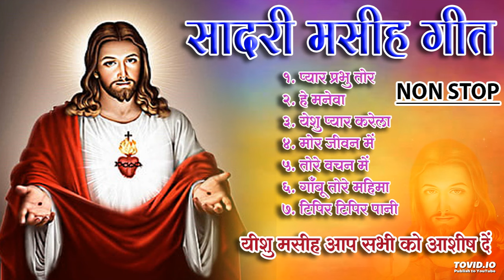New Sadri Masih Audio Collection Non Stop Nagpuri Jesus Songs Melody Nagpuri Present's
ये गाने नागपुरी संगीत प्रेमियों की बढती मांग के कारण youtube में Upload किये गए हैं .इस गाने के जो भी Copyright Owner हैं अगर आपको किसी भी प्रकार का इस गाने को लेकर ऑब्जेक्शन है तो कृपया गानें के नीचे कमेंट करें.. गाने को 24 घंटो के अन्दर हटा दिया जायेगा !!
आपसे अनुरोध है की  किसी भी प्रकार का Strike करने से पहले हमें Inform करें क्योंकि इस चैनल से बहुत से संगीत प्रेमियों की अपेक्षाएँ जुड़ी हुई है ! धन्यवाद !!